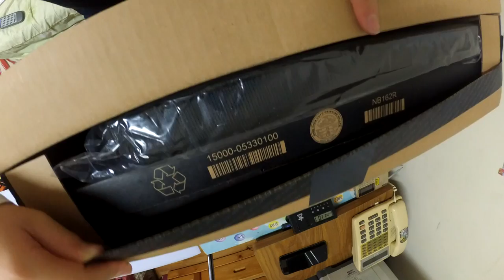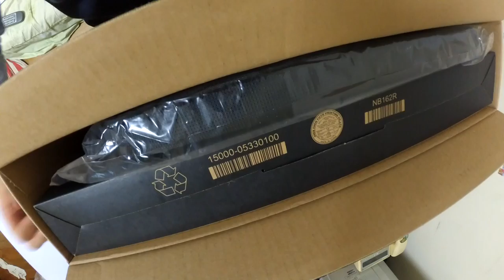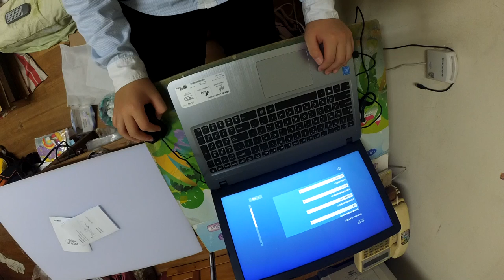小胖Fattie【筆電開箱】 || ASUS X540S Series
哈哈超酷的!這台就變成我的剪輯筆電了XD~

我是小胖Fattie，一個不平凡的小學生XD

我使用的程式:
 1.Adobe Premiere Pro
 2.Adobe Photoshop
 3.Adobe After Effects
 4.Sony Vegas Pro 13
 5.威力導演

我使用的相機:
 1.Canon 60D
 2.Panasoic DMC-TZ7
 3.小蟻運動相機
 4.iPhone 6s

我使用的麥克風:
 1.包括上述相機
 2.鐵三角Audio-Technica AT2020(即將使用)

我使用的音樂通通都是YouTube創作工具箱的喔~